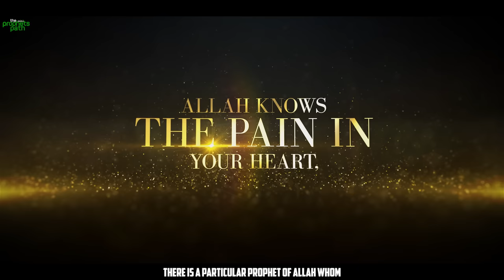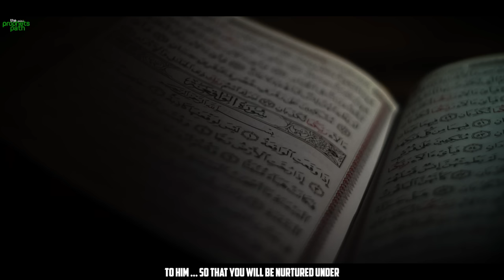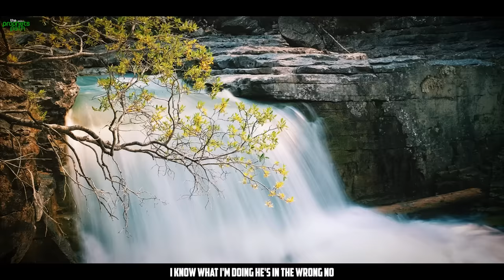ALLAH KNOWS THE PAIN IN YOUR HEART, AND HE PROMISES YOU PEACE SOON